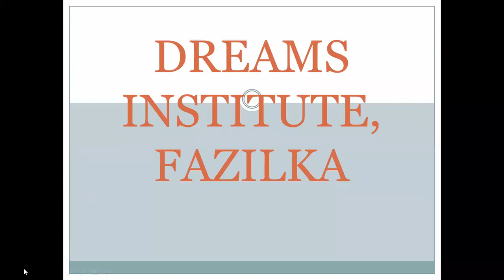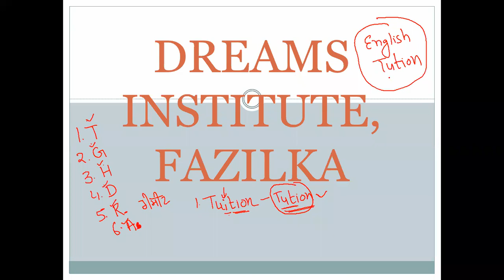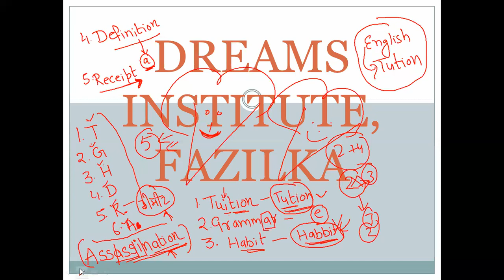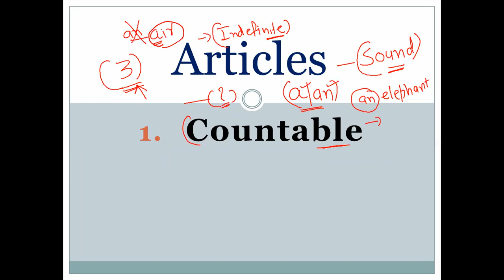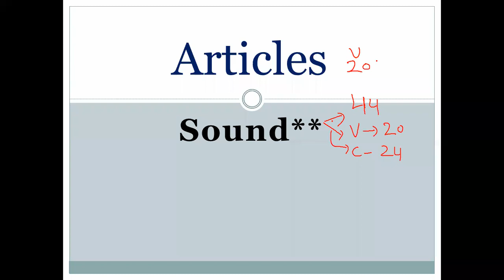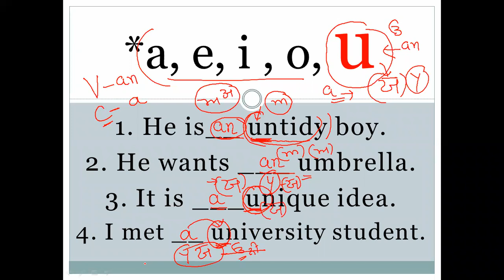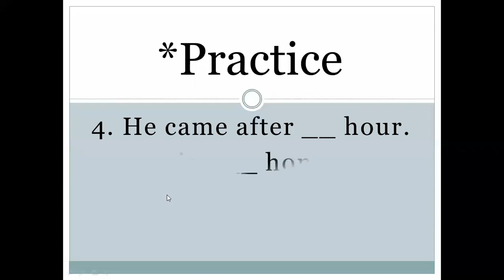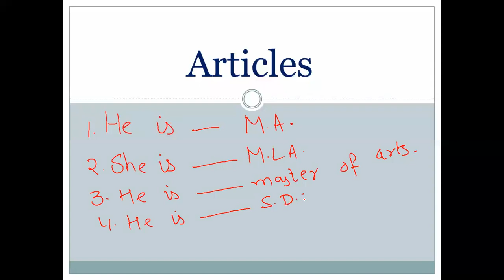13 April || English Class || Article || Demo 1st || ETT Paper 2nd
Demo 2nd